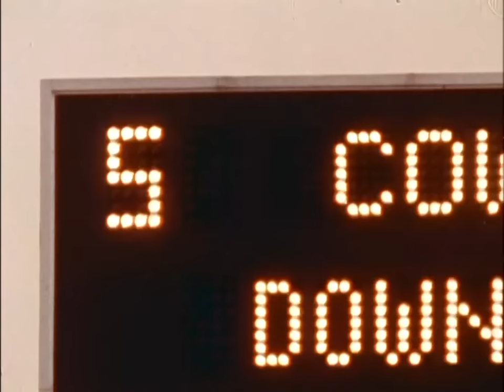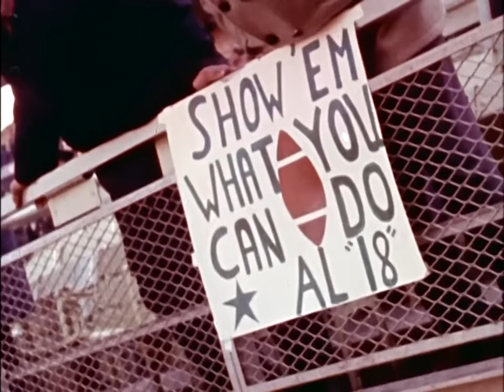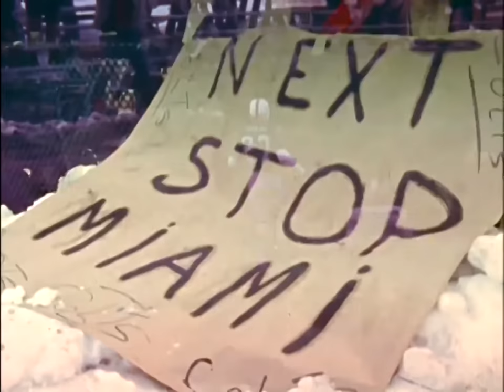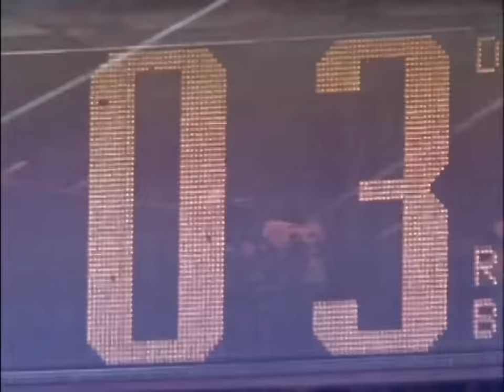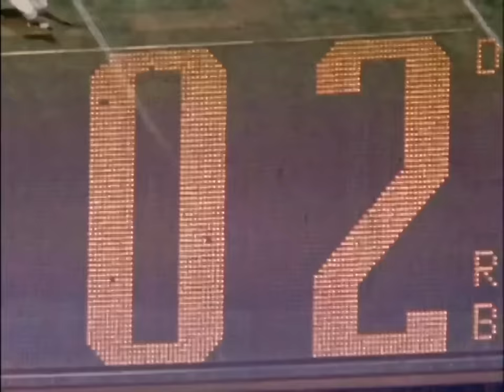NFL 1970 Season Highlights HD